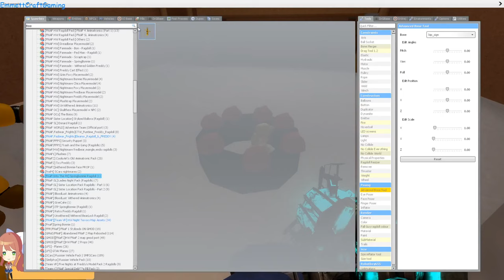Christmas special (1)